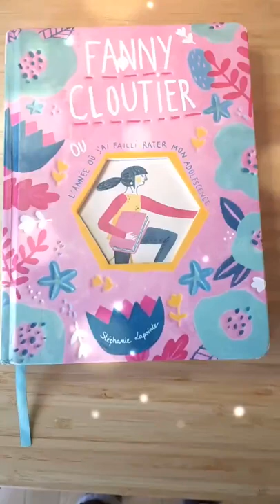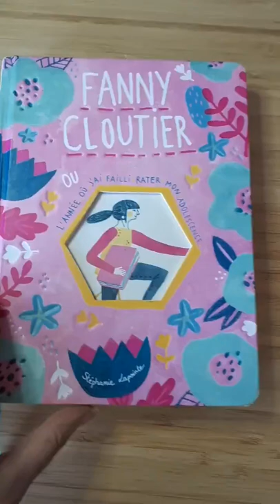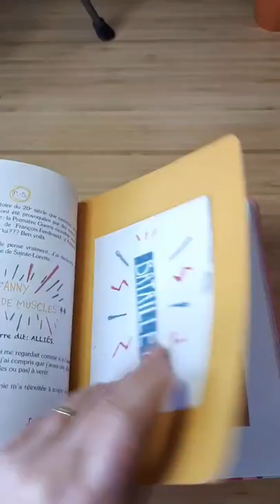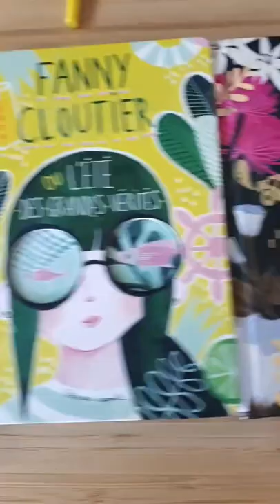❤️ COUP DE COEUR !❤️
Fanny Cloutier où l'année ou j'ai failli rater mon adolescence de Stéphanie Lapointe aux éditions les malins.

N'hésitez pas à liker et laisser un petit commentaire ça me fait toujours super plaisir.